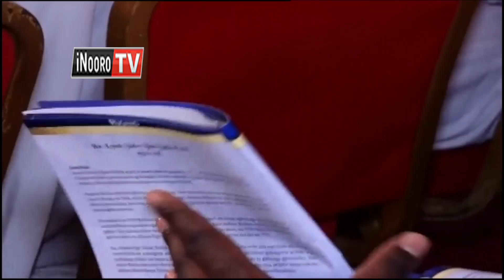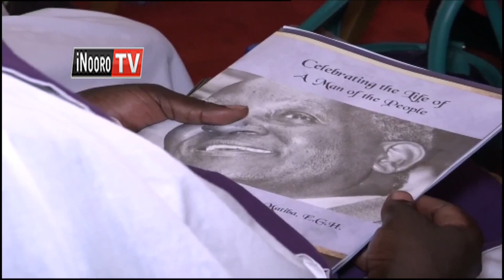Kumagaria Matiba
Andu a mucii na arata a mutigairi Kenneth Matiba ni mamugathiriirie ta muthuri urendete mucii wake na utarari na guoya wa kwaria na kurumanirira na kihoto.